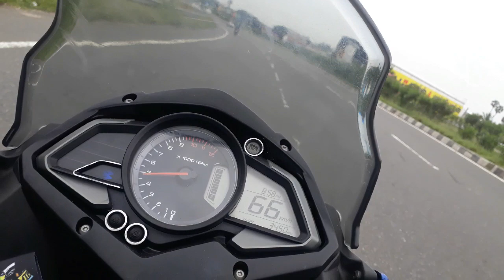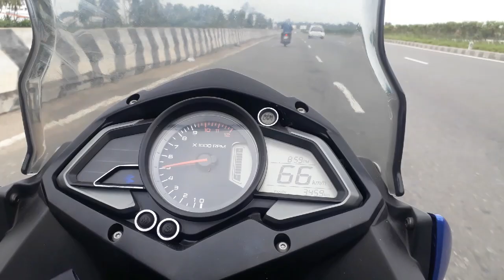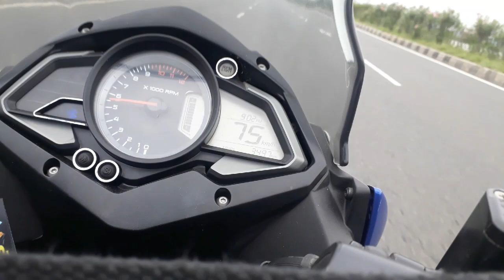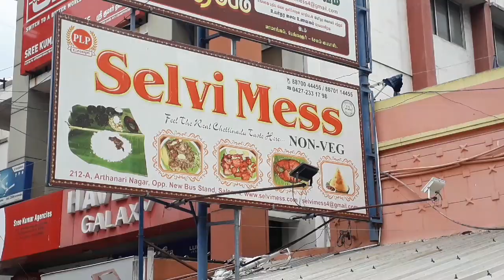Coimbatore to Chennai bike ride||Bike to chennai in road|| train in road||Biker vlog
This vlog has my rode to chennai from my home town coimbatore, lot of excitement and joy loaded as I'm taking my blueee with me this time.